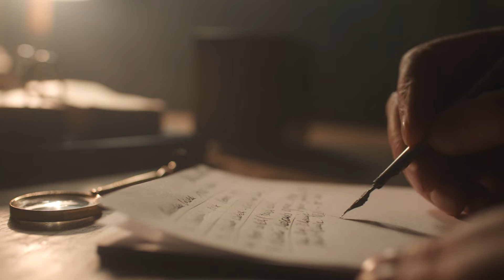5 Dakikada Harika Hissetmenin Yolları!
Stres, yaşadığımız dünyada hepimizin yakından tanıdığı, hayatlarımıza dahil olan bir gerçekliğe sahip. Öyle ki, aslında hepimiz bizi neyin strese soktuğunu ya da stresli olmanın nasıl bir his olduğunu biliyoruz. Stres, genellikle olumsuz bir durum olarak tanımlanmasına karşın insan yaşamında oldukça hayati ve koruyucu bir önemi vardır. Tüm bireyler, yaşamlarında bir miktar stres yaşar. Orta düzeyde stres, büyümenin doğal bir parçası olup, stres düzeyi değerlendirilirken normal stres tepkilerinin belirlenmesine ihtiyaç vardır. Dolayısıyla stresin yalnızca olumsuz bir deneyim olarak tanımlanması mümkün değildir. Zira kimi bireyler, diğerlerinin "stresli" bir durum olarak tanımladığı bir durumu daha fazla enerji, güç ve beceri kazandığı bir deneyim olarak tanımlayabilir. Yaygın varsayım, stresin olumsuz fizyolojik etkileri olduğu yönündeyse de stresi, çeşitli faktörlere bağlı olarak zaman zaman olumlu ve olumsuz etkilere sahip olarak değerlendirmek daha doğru olacaktır.